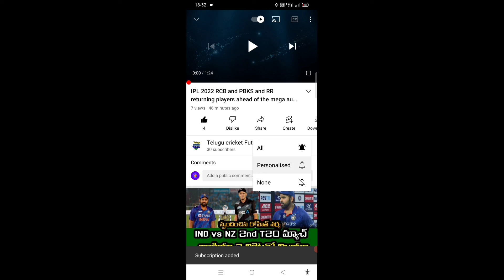India vs South Africa ODI series 2022 team India probable squad | India tour of South Africa 2022